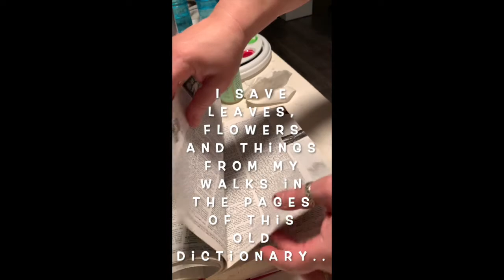Dried Flower Frame